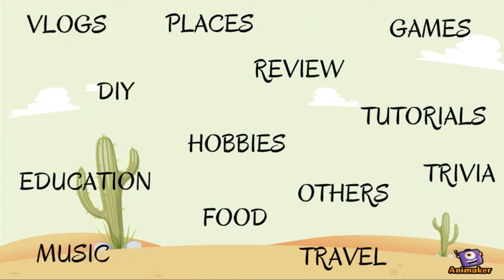How to Train Your Dog - Day 3 with Boris Wolf (introduced new commands: up and stay)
This is the video of the third day of training session with Boris, the 3 months old Male Belgian Malinois Puppy. This time, I started introducing the commands up and stay, then improved the previously taught commands, sit and down.

Watch out for our next video because I will continuously post a video for every training session I will conduct with him. More improvement and more commands will be added next time.